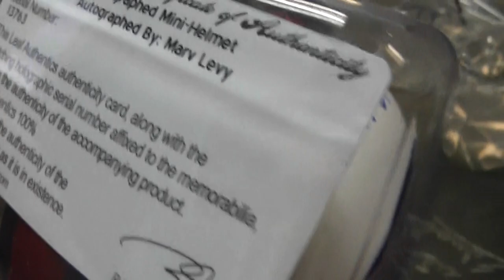Stout79's 2012 Leaf Mini Helmet Box Break